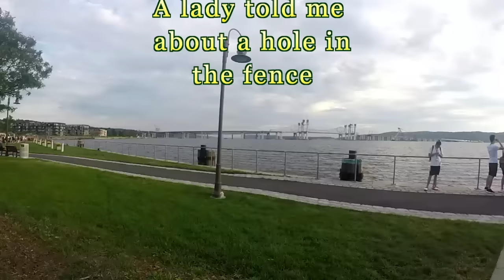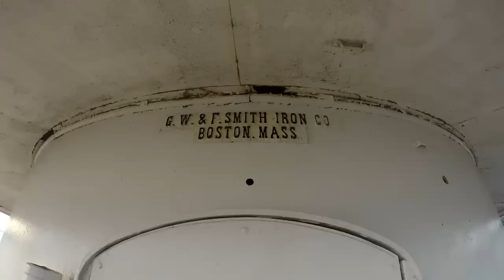Welcome To Sleepy Hollow - Cemetery & Lighthouse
Video Music...
                Always Hopeful - Silent Partners
     Back of the Room Hang - Jingle Punks
         Behind Closed Doors - Otis McDonald
                        Creepin - MK2
This particular video I welcome you to sleepy Hollow where we visit the Cemetery & 1883 Lighthouse ...This is Pandamonium my journey across America in my 22' RV I call Panda with 1.3KW of Solar Power. . . So join me if your open to fun and excitement .on the road & my journey through the many states and cities and wish me luck and good fortune on this life long adventure. Maybe I'll see ya on the road somewhere. Good or bad, Smooth or bumpy it's time to hit the road. Wishing everyone Happy Trails and glad to have you along with me on this journey called life.